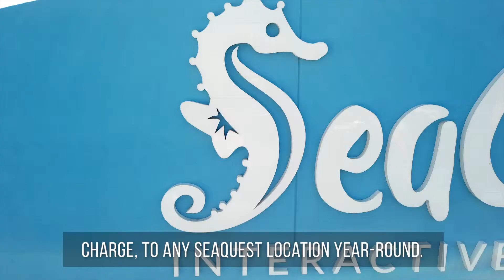SeaQuest Cares - Foster Children Program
SeaQuest Cares works hard to be a positive part of every local community. We offer free admission to foster children at all of our locations all year long!

SeaQuest is an interactive aquarium zoo for all ages! You can have feeding and petting encounters with a variety of wonderful exotic & domestic animals. One of our missions is to help forge a bond between humans and animals so that we will develop a closer connection to nature and have more compassion & concern for the world we all share.

Currently located in Las Vegas, NV, Fort Worth, TX, Folsom, CA, Layton, UT, Littleton, CO, Lynchburg, VA, Woodbridge, NJ, and Roseville, MN.

We offer birthday parties for kids, events, Epic Quests, Make-A-Wish wishes, education, field trips and more! We are not your average petting zoo and you’ll be surprised by how lovely & enriched our animals' lives are. Help us reach our mission to influence the world with our love and concern for these animals and their ecosystems, you can help from home by sharing this with a friend, liking, commenting and by following us!